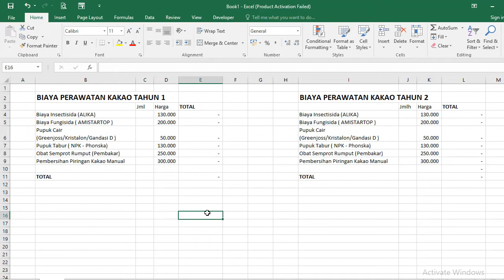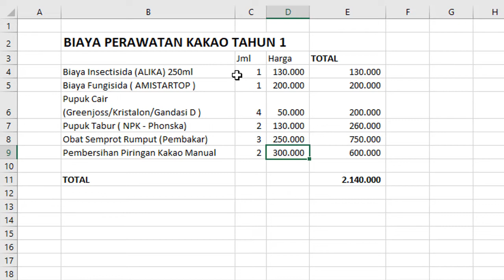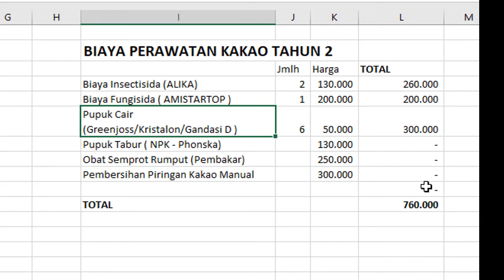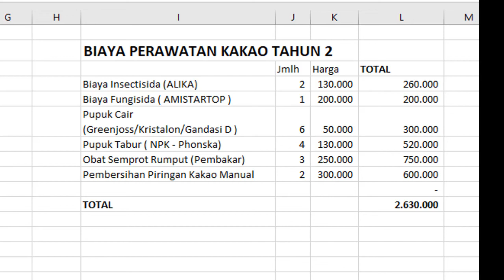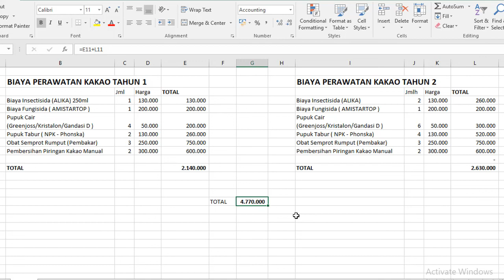Biaya perawatan Kebun Kakao Seluas 1 Ha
Berikut pemaparan tentang berapa biaya perawatan kebun kakao seluas 1 hektar, termasuk didalamnya biaya penyemprotan, pemupukan dan biaya penanggulangan rumputnya.